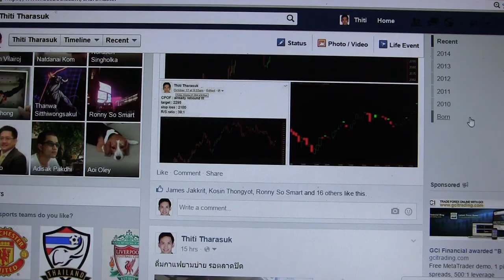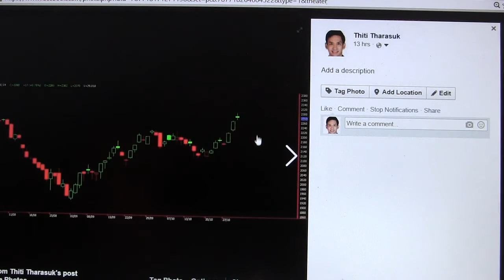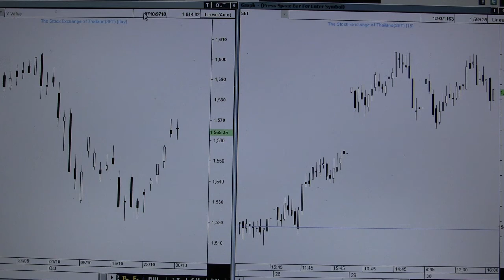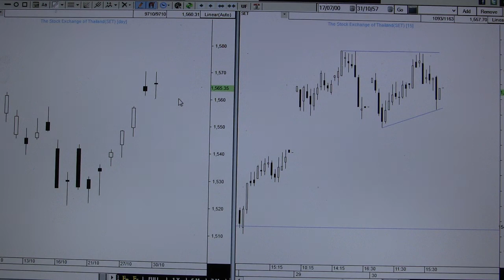กราฟเปลี่ยน อารมณ์ก็เปลี่ยน กับมุมมองของ เทรดเดอร์ โดย อ.ธิติ ธาราสุข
คุณสามารถติดตาม Life Style, การเดินทาง, ท่องเที่ยว, กล้องถ่ายภาพ, ถ่ายภาพ, เทคโนโลยี, งาน Event และที่สำคัญ ร่วมแลกเปลี่ยน เรียนรู้ แนวคิด และบทวิเคราะห์ของ อาจารย์ธิติ ธาราสุข Founder of Art Trading ได้ที่